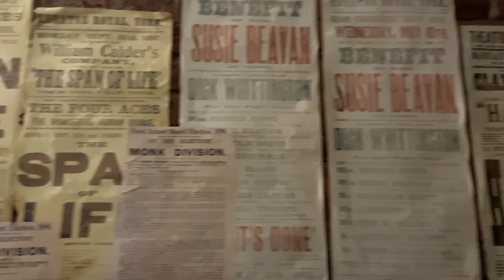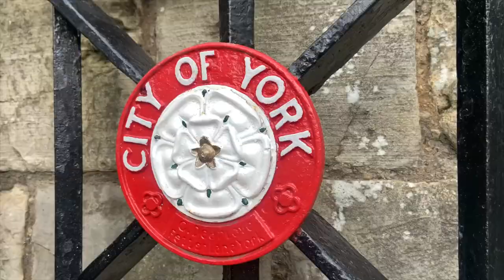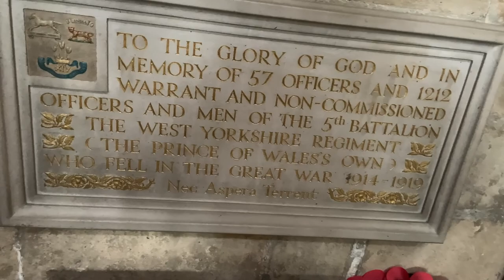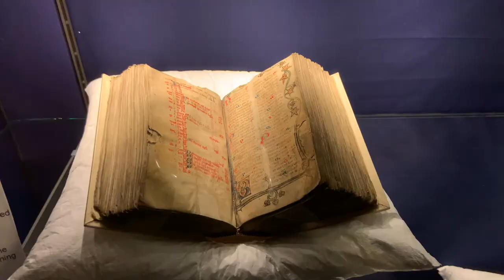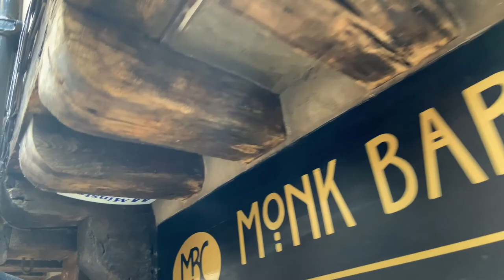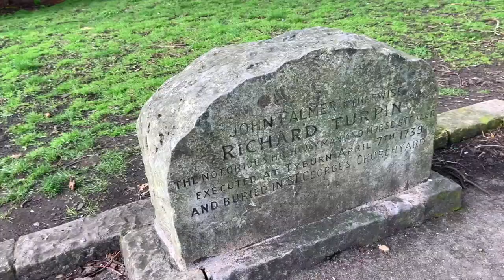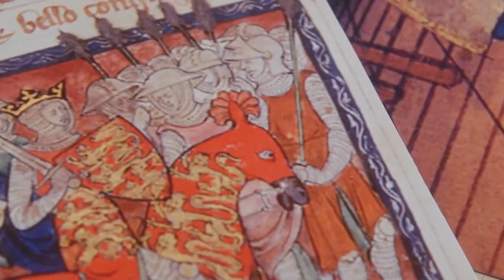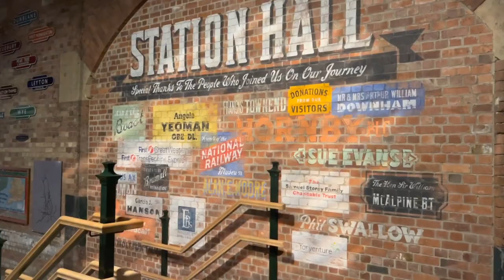York Secrets Exposed, Ultimate Walking Tour Experience!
Hey everyone, so after what feels like an eternity, we’ve finally started our mini tour of Great Britain, and in this video we’re heading off to the city of York, in Yorkshire. Come along as we explore this historic city, frequently getting lost, and finding amazing place to enjoy.

I have added chapters to the video so if you would like to skip ahead to a particular section then you can do so easily:

CHAPTERS:
00:00 - Intro
00:15 - York Castle Museum
02:52 - Medieval Wall Walk
04:22 - York minster
09:24 - Jorvik Center
11:04 - The Shambles & Snickelways
12:50 - Dick Turpins Grave
13:29 - Ouse Walk
14:29 - Clifford Tower
15:03 - York Dungeon
15:35 - National Railway Museum
16:13 - End